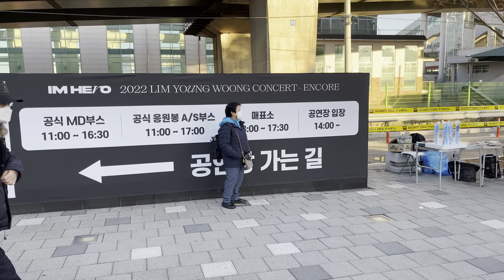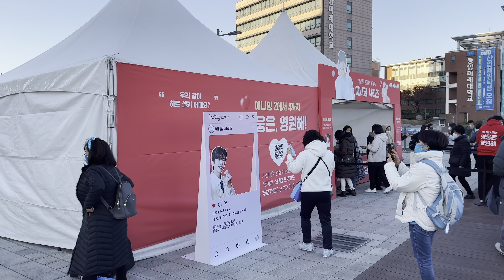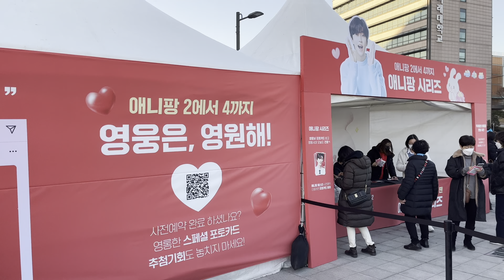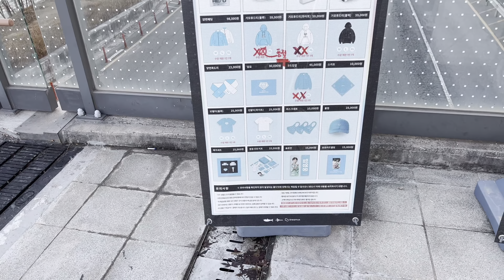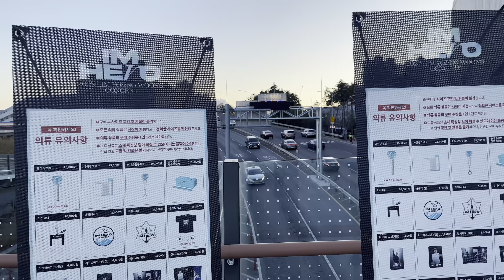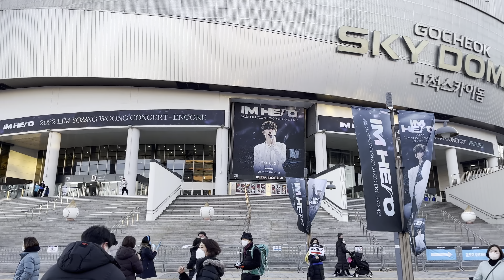[SEOUL WALK] Idol of seniors! The atmosphere before entering the Lim Young-woong concert! 4K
Lim Young-woong is the most popular trot singer in Korea.
He has such a strong fandom in Korea that even popular idols would avoid it if Lim Young-woong and his album release schedule overlapped.
This is a video before entering the Lim Young-woong concert held at the Gocheok Sky Dome baseball field last December.
It was nice to see them having fun like children while looking forward to the idol stage.

Your subscriptions and likes are helpful for video production.

Google Translate is being used, so the translation may not be correct.